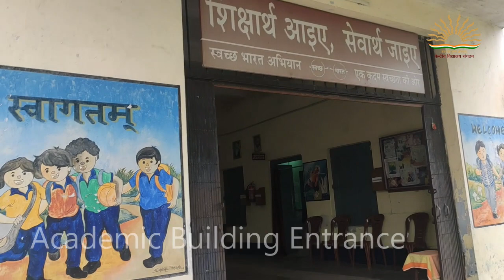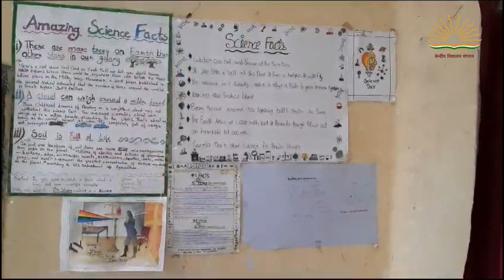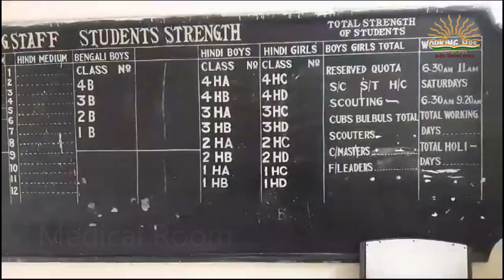KV NO-3 RLY COLONY KHARAGPUR - CAMPUS TOUR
Kendriya Vidyalaya (in Hindi : केन्द्रीय विद्यालय) is a system of central government schools under the Ministry of Human Resource Development, Government of India. Later, the name was changed to Kendriya Vidyalaya.

Kendriya Vidyalaya Railway Colony, S E Railway, Kharagpur, is a newly open Vidyalaya in Kolkata Region in September 2017. The motto of KVS is 'ज्ञानार्थ प्रवेश, सेवार्थ प्रस्थान' . It started in S E Railway Mixed High School in New Settlement Colony, having all facilities for all round development of child's personality. It is a co-educational institution from I to X.

Kendriya Vidyalaya Railway Colony, Kharagpur opened in the year 2017 is running up to Class X. During The session 2023-24, the primary section of the vidyalaya is comprised of 8 section with double section of class I, II, & III and single section of class IV and Class V. It is accommodated by four teachers along with the contractual teachers. The secondary section of the Vidyalaya is comprised of five classes from class-VI to class-X. It is accommodated by 3 regular teachers and one regular tgt Library along with the contractual teachers. Under the guidance of our respected Principal Incharge Maam, Smt Dolly Das (TGT Lib) the teaching learning process of the vidyalaya is going on smoothly.